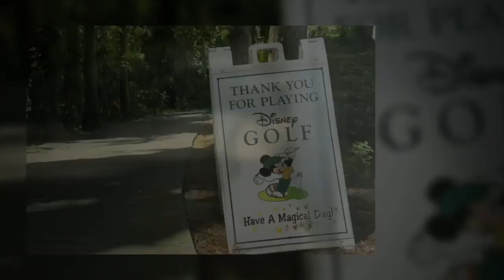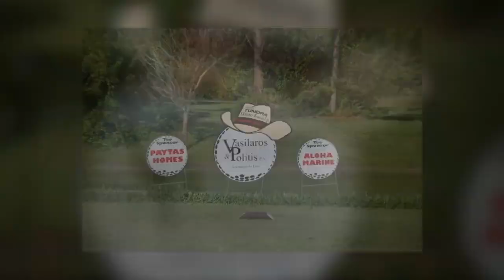Golf Photography Orlando Demo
Our new demo for our Golf Photography division called, wait for it...
Golf Photography Orlando
We shoot a ton of tournaments and golf events for our corporate clients. This shows some of the fun they have.